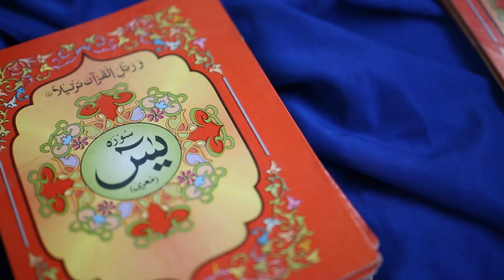Resumo "Yassin & Lubna" - Khatam - 1/7